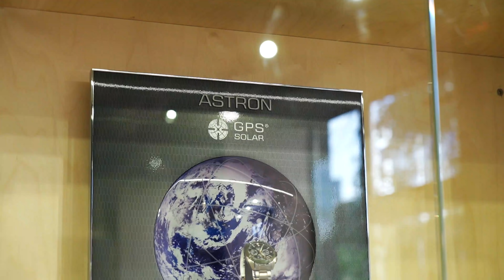Самые герметичные дайверские часы Seiko Prospex Marinemaster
Сегодня в нашем обзоре одни из самых герметичных дайверских японских часов Seiko Prospex Marinemaster 300M и Baby Marinemaster 200M

Marinemaster 300M - это культовые дайверские часы Seiko, которые с уверенностью можно отнести к категории high-end. Уникальная конструкция корпуса, обработка, высококлассный механизм - здесь есть на что обратить внимание.

Baby Marinemaster, он же 1968 Re-Interpretation - это также профессиональные дайверские часы, но с другими характеристиками. Более подробно о всех деталях часов расскажем в обзоре.